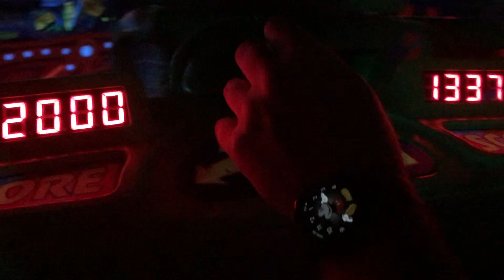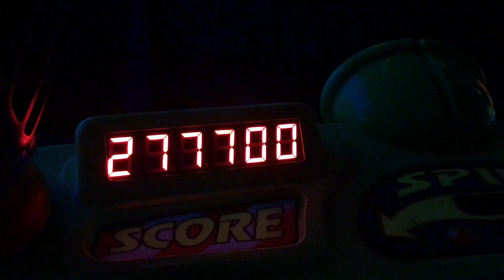2019 Disney Christmas Day 5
Our goal today was to catch the Dapper Dans on Main Street! We had more Magic Kingdom fun along the way, including our favorite- chilling in front of the castle with Casey's!